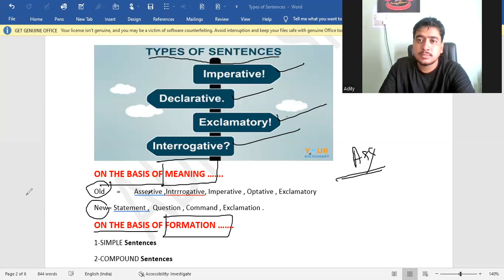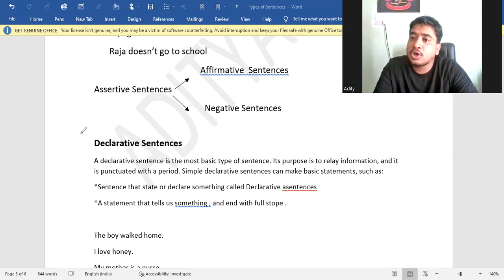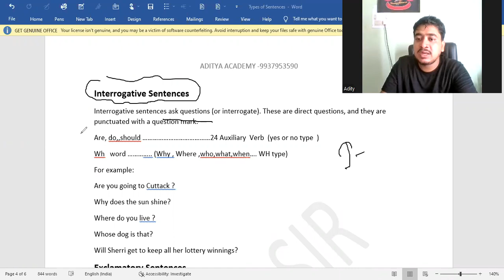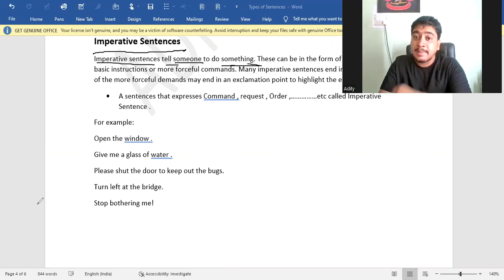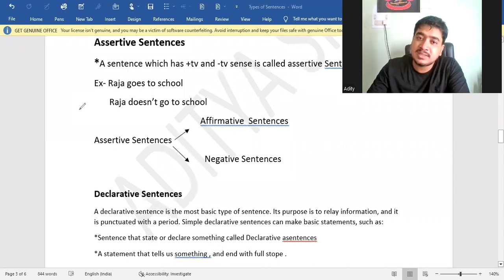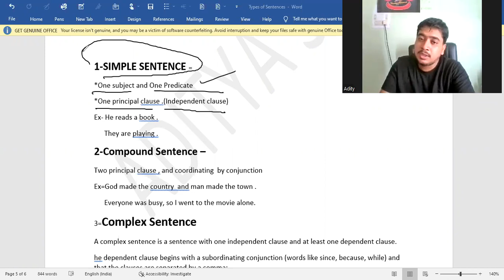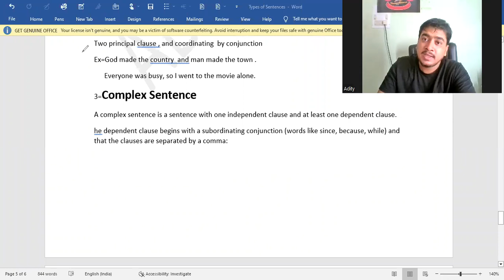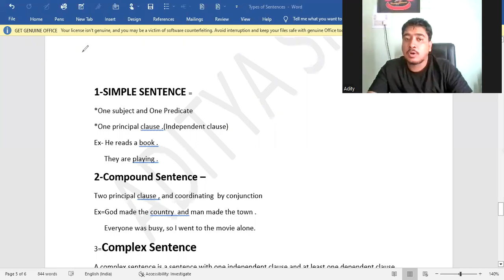opsc ssc ossc